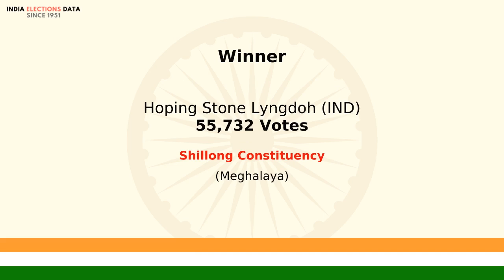Shillong Constituency Meghalaya loksabha Election Result 1977 Hoping Stone Lyngdoh IND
loksabha election 1977 results, for Shillong Constituency, Meghalaya, where winner is Hoping Stone Lyngdoh, from political party IND. Watch the video to know more information about other candidates, voters count, etc.